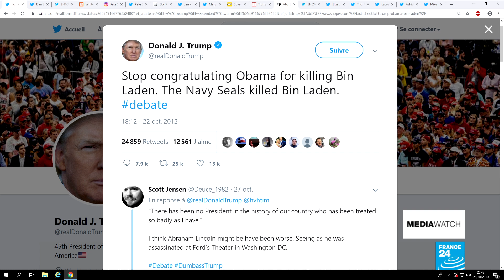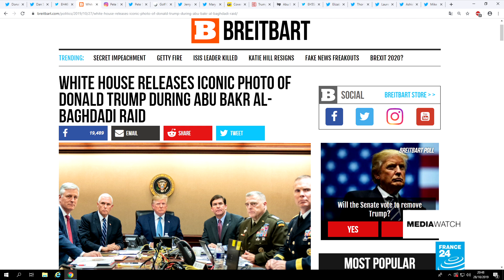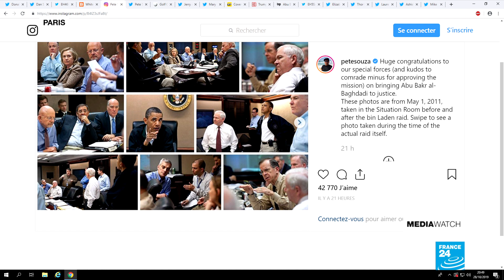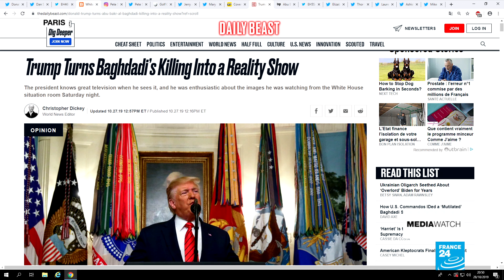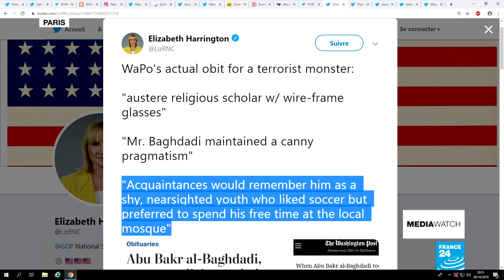Baghdadi's death: words & images raise questions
The death of Abu Bakr al-Baghdadi, the leader of ISIS, has prompted some surprising descriptions. The US President proclaimed that he "died like a dog", while the Washington Post's obituary pegged him as an "austere religious scholar". Plus, was the Situation Room photo posed or a genuine snapshot of reactions to the raid?